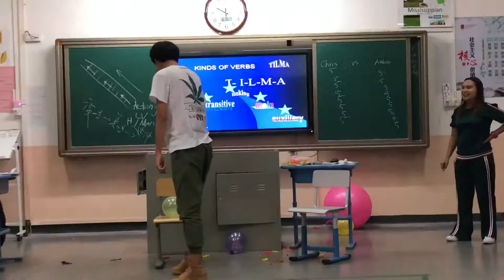ESL Game 101